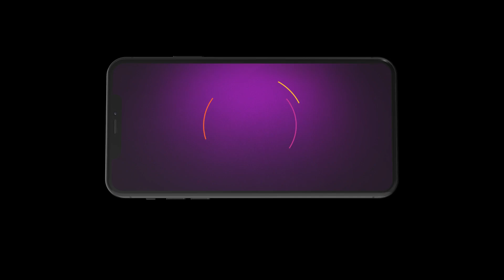Rabb Se Hai Dua | Ep - 211 | Webisode | Jul, 13 2023 | Aditi Sharma, Karanvir Sharma | Zee TV